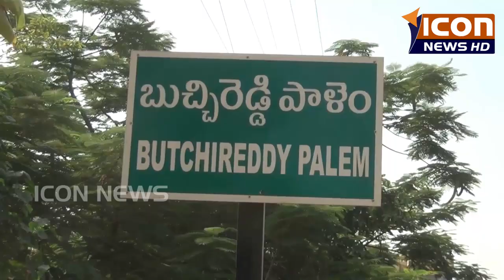వవ్వేరు కో ఆపరేటివ్ బ్యాంకు కుంభకోణంలో దోషులని తేలితే వారిపై సివిల్,క్రిమినల్ కేసులు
బుచ్చిరెడ్డిపాలెం వవ్వేరు కో ఆపరేటివ్ బ్యాంకు లో జరిగిన కుంభకోణంపై అన్ని కోణాల్లో విచారణ జరుపుతున్నట్లు జిల్లా సహకార సంఘం డిప్యూటీ రిజిస్ట్రార్ తిరుపతయ్య తెలిపారు. బ్యాంకు లో జరిగిన కుంభకోణంపై ఆయన విచారణ అధికారిగా నియమితులైన నేపథ్యంలో సిబ్బందితో కలిసి బ్యాంకులో విచారణ చేపట్టారు. రికార్డులను పరిశీలించి లెక్కలు నమోదు చేసుకున్నారు. ఈ సందర్భంగా ఆయన మాట్లాడుతూ జిల్లా అధికారులు జరిపిన ప్రాథమిక విచారణలో సుమారు రెండు కోట్ల 40 లక్షల పైగా బ్యాంకు నిధుల్లో తేడాలు ఉన్నట్లు గుర్తించారని చెప్పారు. ప్రాథమిక విచారణ లో అందిన నివేదికను పరిశీలించిన తోపాటు అన్ని కోణాల్లో విచారణ జరిపి  నివేదికను ఉన్నతాధికారులకు అందిస్తామన్నారు. విచారణలో ఎవరైనా దోషులుగా తేలితే వారిపైన సివిల్ ,క్రిమినల్ చర్యలు తీసుకునే అవకాశం ఉందన్నారు. ఆయన వెంట సిబ్బంది మల్లికార్జున ఉన్నారు.